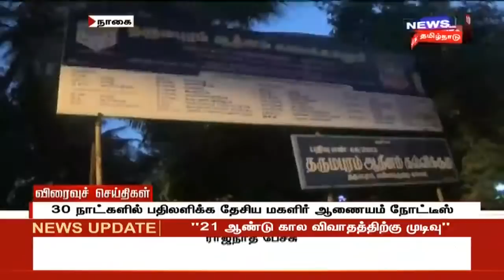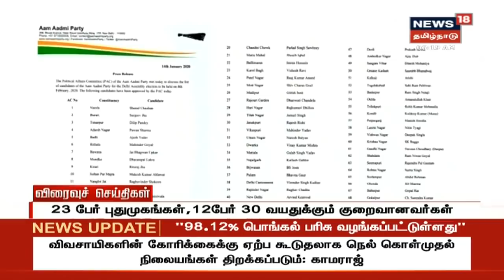காலை விரைவுச் செய்திகள் | Morning Express18 News | News18 Tamil Nadu | 15.Jan.2020